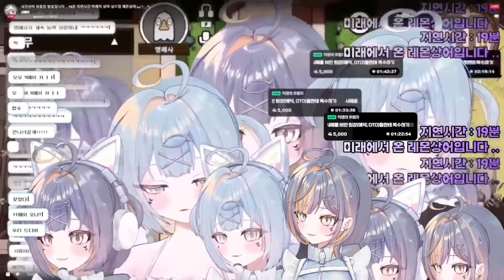실시간 시청자 소통의 소중함, 시간선 여행하고 왔습니다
edit : 팡부기

‧̍̊˙· 𓆝.° ｡˚𓆛˚｡ °.𓆞 ·˙‧̍̊